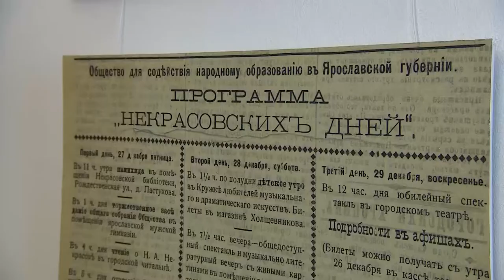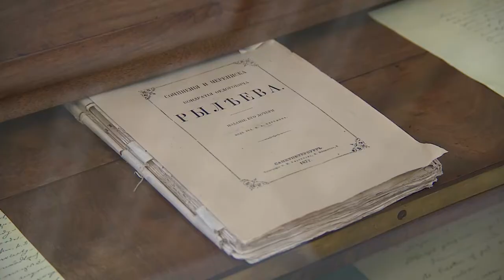«Музей Н.А. Некрасова. Три четверти из века» в музее-заповеднике «Карабиха»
5 декабря 2021 г. состоялась церемония открытия выставки к 75-летию со дня основания ярославского музея в Карабихе.